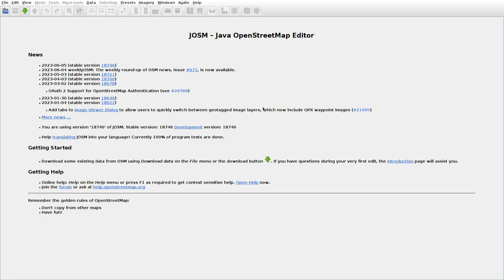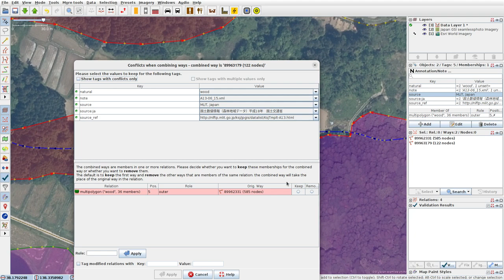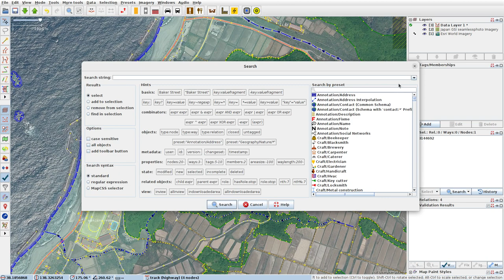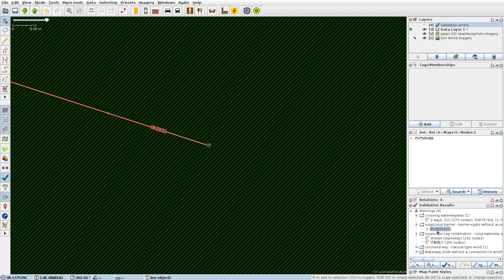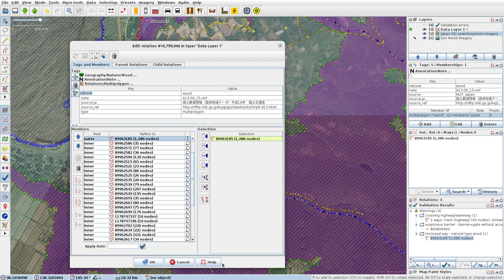JOSMrec1539 2023 06 07